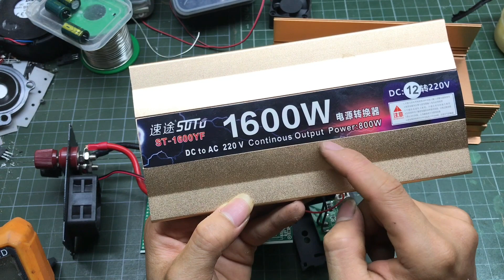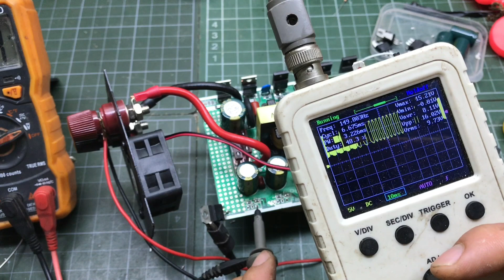Sửa Kích Điện 12v lên 220v Chết Công Xuất || Đức Đức Điện Tử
Sửa Kích Điện 12v lên 220v chết công xuất